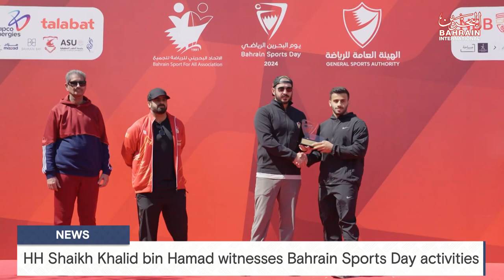BAHRAIN NEWS CENTER : ENGLISH NEWS 23-02-2024